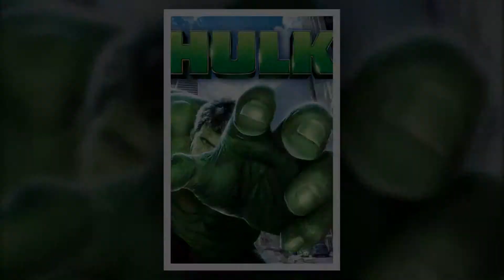Top 10 Superhero Movies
1. Batman
2. Superman
3. Spider-Man
4. Iron Man
5. Captain America- The First Avengers
6. X-Men
7. Guardian of the Galaxy
8. Kick-Ass
9. Thor
10. Hulk